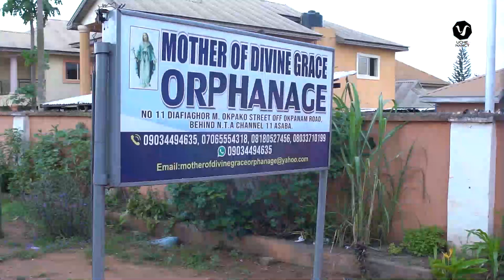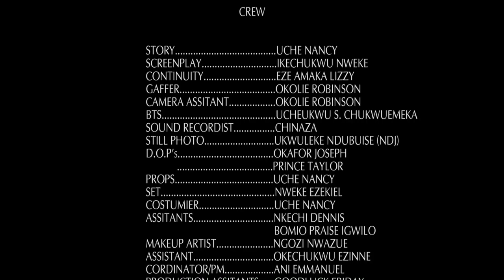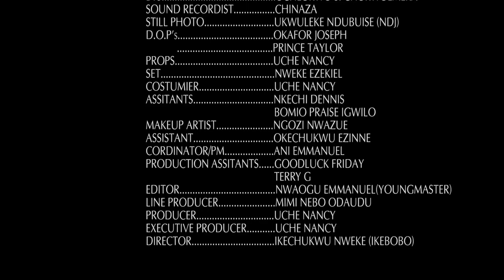CHAIR BABY (Full Movie) Sonia Uche/Ebube Obio/Toosweet 2021 Latest Nigerian Nollywood Full Movie